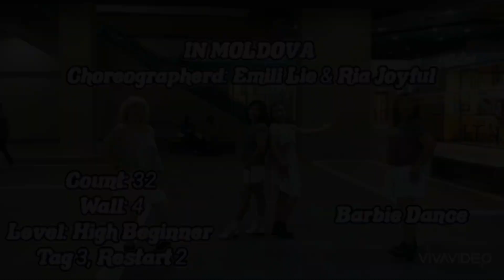IN MOLDOVA, Line Dance, Choreo: Emili Lie & Ria Joyful,Demo by Barbie Dance & Wandy